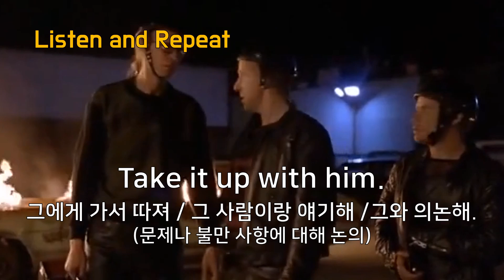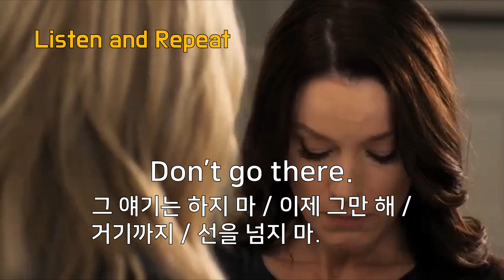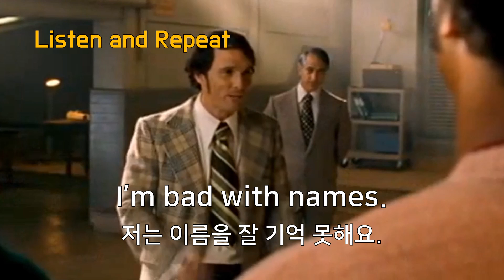74. 영화, 미드로 배우는 관용 표현 영어회화 Take it up with him.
영화나 미드에 자주 나오는 문장을 하루 5문장씩 반복 듣기와 따라 말하기로 내 표현으로 만들어 보세요^^
* Take it up with him.
* Don’t go there.
* Keep your hands to yourself.
* I’m bad with names.
* What’s with the get-up?

하고 싶은 말을 자연스럽게 영어로!